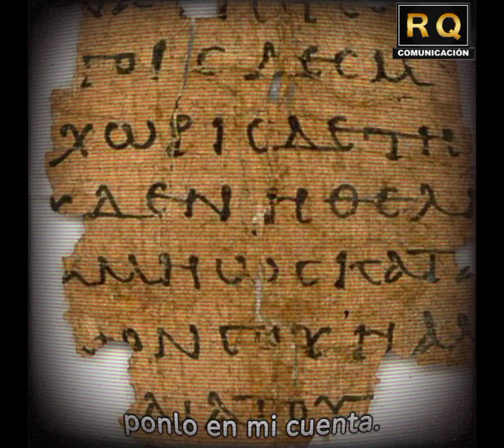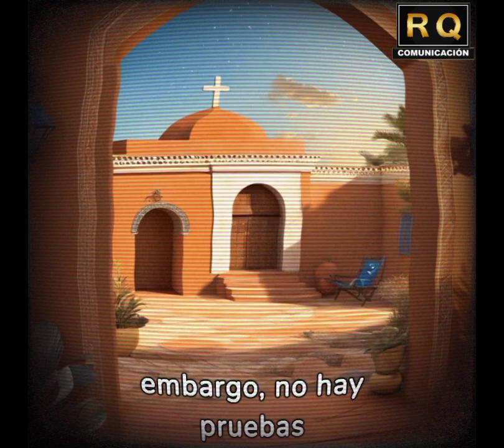San Onésimo, obispo de Eféso (16 de febrero)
San Onésimo fue un esclavo que se convirtió en cristiano y discípulo de San Pablo, una de las figuras más prominentes de la Iglesia cristiana primitiva.